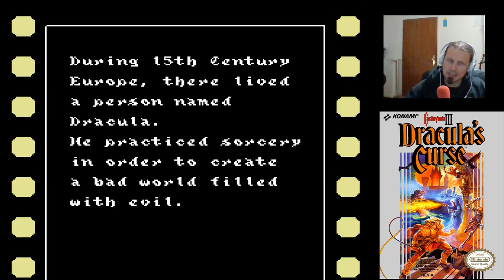Castlevania III: Dracula's Curse - NES LetsPlay Deutsch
Castlevania 3 NES LetsPlay auf deutsch
Castlevania 3 Game Info:
Castlevania III: Dracula's Curse ist das dritte Castlevania-Videospiel, das für das Nintendo Entertainment System produziert wurde. Es wurde von Konami 1989 in Japan, 1990 in Nordamerika und 1992 in Europa veröffentlicht. Es wurde später auf der Wii Virtual Console veröffentlicht.

Castlevania 3 Erstveröffentlichung: 22. Dezember 1989
Komponisten: Hidenori Maezawa; Jun Funahashi; Yukie Morimoto; Yoshinori Sasaki
Serie: Castlevania
Entwickler: Konami
Plattformen: Nintendo Entertainment System, Wii, Wii U, Microsoft Windows, Nintendo 3DS
Herausgeber: Konami, Ultra Games

Quelle: Wikipedia